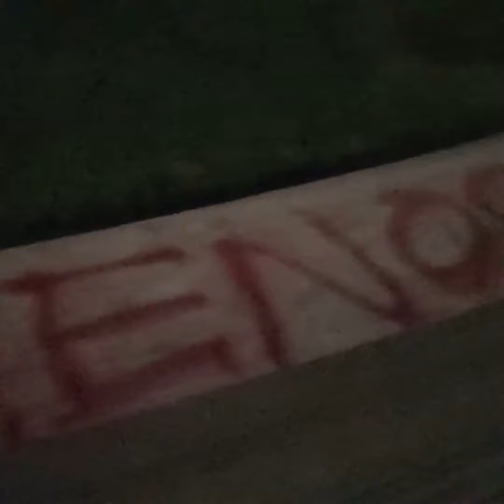Monuments Neutralised in Melbourne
In Naarm, the Captain Cook statue was toppled and the Queen Victoria statue covered in blood.

Captain Cook was a murderer for British imperialism, Queen Victoria a director, and overseer of genocide. The community of Naarm refuses monuments that glorify murder, occupation, and the ongoing genocide of First Nations people.

Colonialism is imperialism is capitalism is theft is disposession is genocide: destroy this in every manifestation. Colonialism will never be celebrated, only toppled. Empires will fall and justice will prevail.

Be part of a future born from the truth of our past.

What could be possible?

This took place a day before Invasion Day, January 26. Listen up, act up, disrupt.